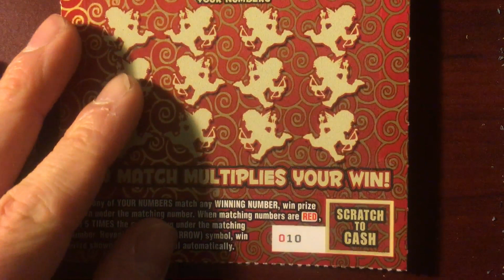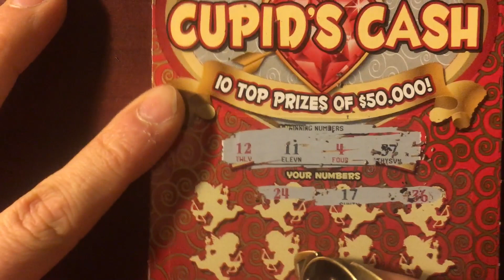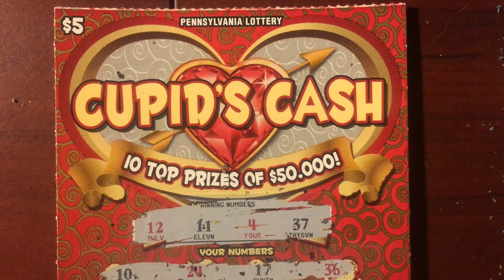PA Lottery Cupids Cash Lotto Ticket Scratcher